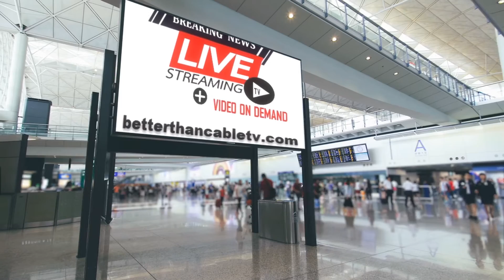You can access our service even if you are at the Air Port. Never miss a TV show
My name is Roosevelt Simmons and I want to personally thank you and congratulate you for taking the steps to learn more about our TV service. If you wish to take our three-day trial go